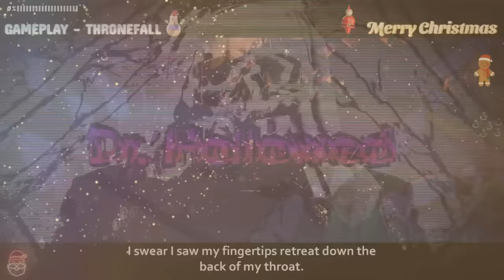[2 HOUR] People Share Their Creepiest and Most Unnerving Experiences | CHRISTMAS SPECIAL| THRONEFALL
Welcome to Dr. Hollowed! We're here to provide you with chilling and terrifying stories to fuel your nightmares.

Our Team:

😊 Voice - John
😊 Thumbnail Designer - Kaatu
😊 Writer - Ali